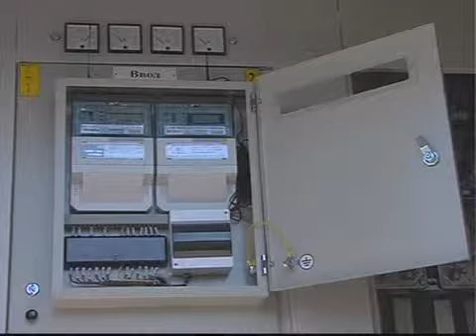каз СК РЭК